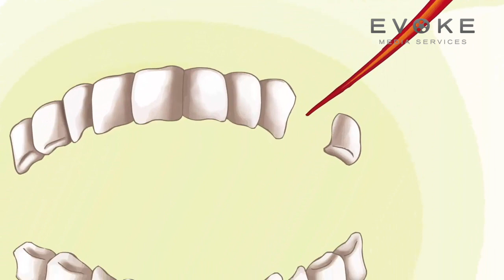Looth Tooth || Rhyme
In this rhyme the tooth was looth but not coming out.The children will enjoy this rhyme.

Copyright EVOKE KIDS